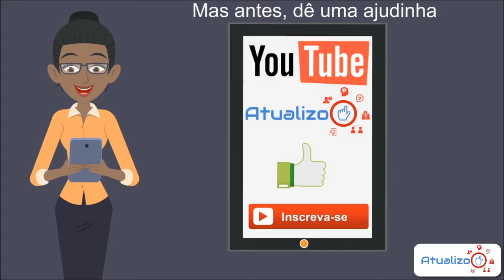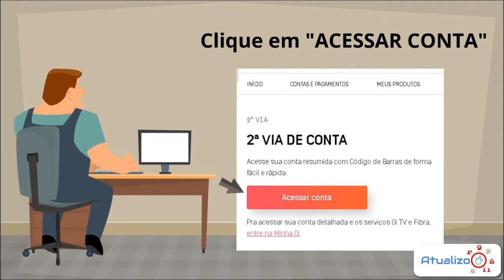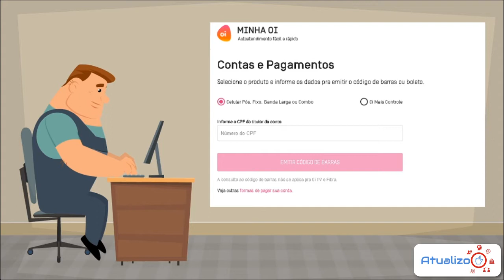Veja Como Emitir a Segunda Via OI na Sua Casa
Veja como emitir a segunda via Oi na sua casa, em um passo a passo muito simples e divertido. Nós da Atualizo, viemos com uma proposta de ajudar você a conseguir resolver problemas comuns no dia a dia.
A empresa de telefonia OI, pelo fato de ser uma multi nacional, tem que agregar positivamente seus clientes, tanto em serviço como em facilitar na hora do pagamento. E as vezes por motivos de atrasos de correios, ou por extravio, não conseguimos pagar a fatura OI a tempo, e nesse vídeo vamos te mostrar como emitir a 2 via da OI.